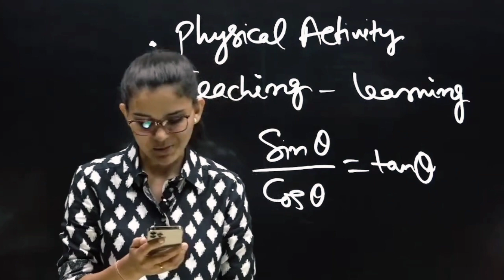सच्चे प्यार का जख्म, जिन्दगी भर याद आता है?💔-Himanshi Singh 🤕🦞lovemotivation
सच्चे प्यार का जख्म, जिन्दगी भर याद आता है?💔-Himanshi Singh 🤕🦞